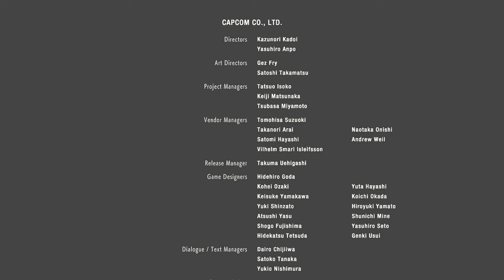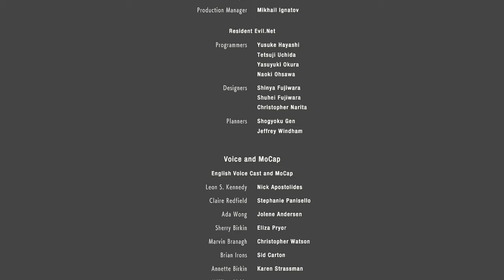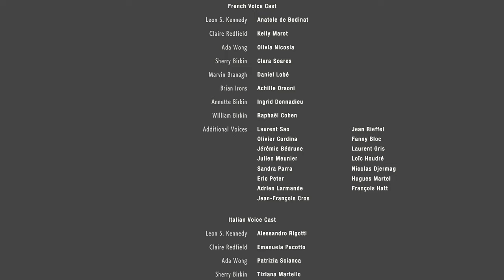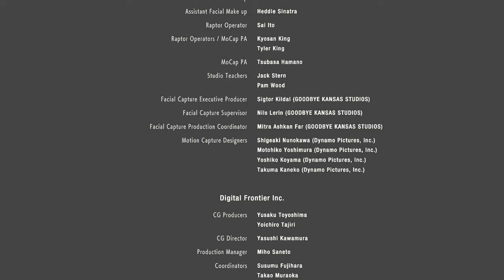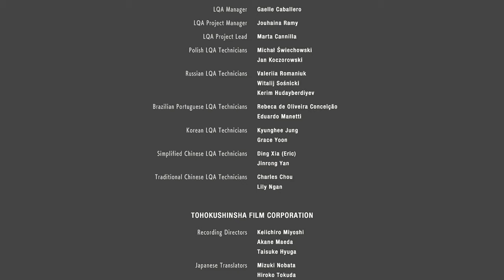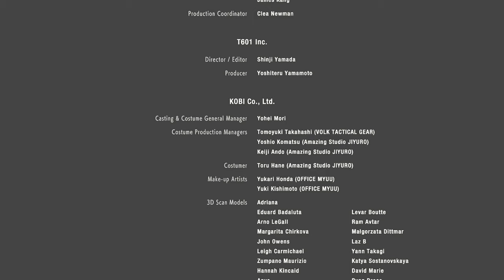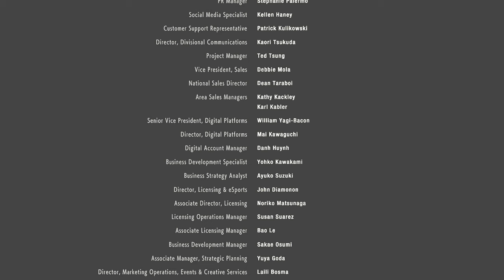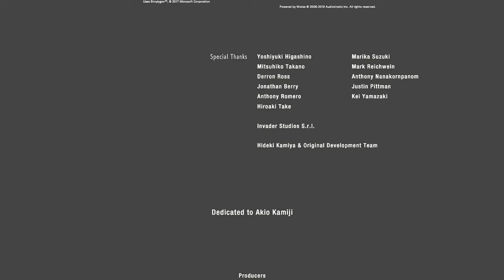スーパータイラント撃破！物語はクレアへ受け継がれるPART17【バイオハザードRE2】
レオン編クリア！
エロがなくてごめんね・・・